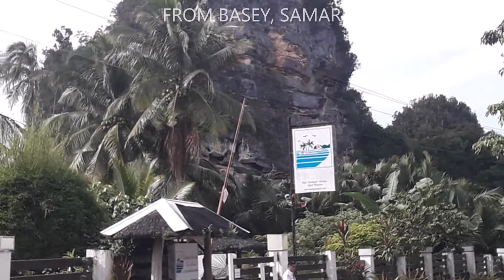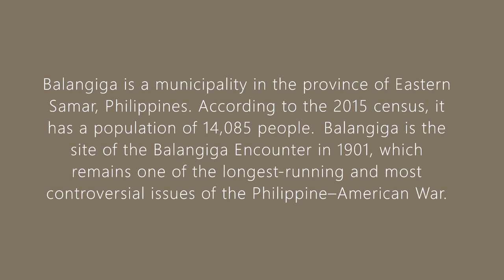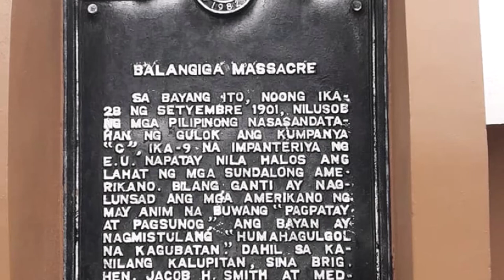TRIP TO BALANGIGA 🇵🇭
Balangiga is a municipality in the province of Eastern Samar, Philippines. According to the 2015 census, it has a population of 14,085 people.  Balangiga is the site of the Balangiga Encounter in 1901, which remains one of the longest-running and most controversial issues of the Philippine–American War. The Battle of Balangiga occurred during the Philippine–American War between Philippine forces and American troops. It was a military operation planned by Capt. Daza of the Philippine Army Area Commander on September 28, 1901 wherein 48 members of the US 9th Infantry were ambushed. Balangiga bells are three church bells that were taken by the United States Army from the Church of San Lorenzo de Martir in Balangiga as war trophies after reprisals following the Balangiga massacre in 1901.